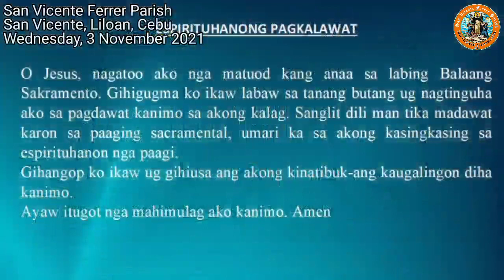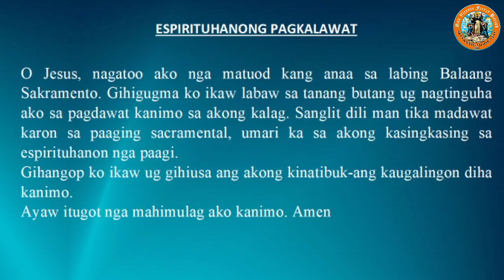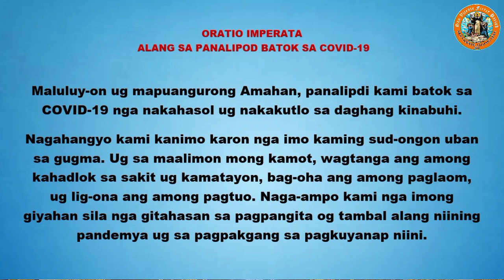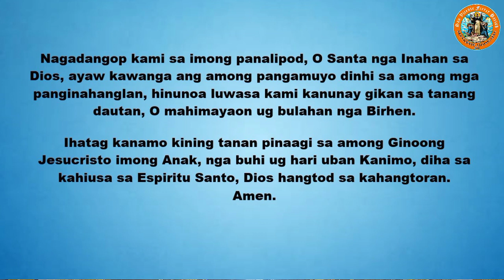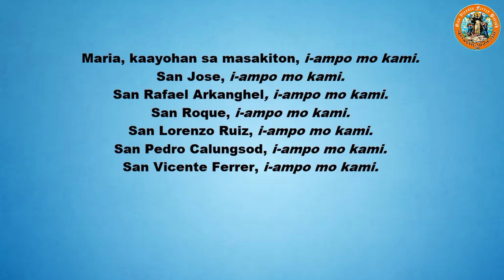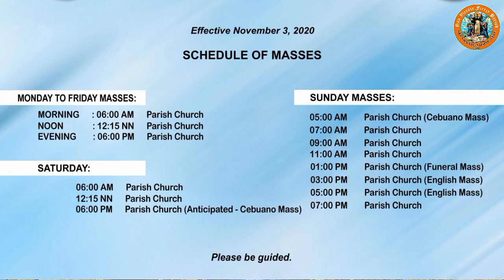"Unsay atong biyaan aron ta malangit?" 11/03/2021 Misa ni Fr. Ciano sa SVFP.